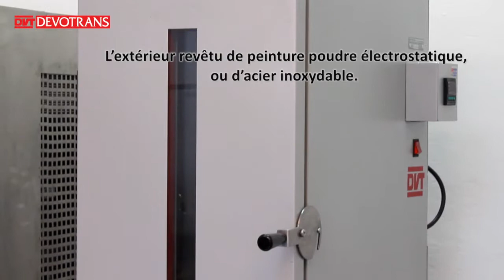EQUIPEMENT D’ESSAI EN AMBIANCE CHAUDE ETUVE DVT ET K DVT DD K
CREE UNE AMBIANCE CHAUDE OU FROIDE POUR ESSAIS DE TRACTION ET DE COMPRESSION.

cabines d'essai a chaud -a froid pour équipement de traction et de compression